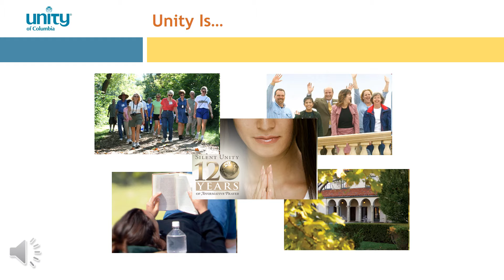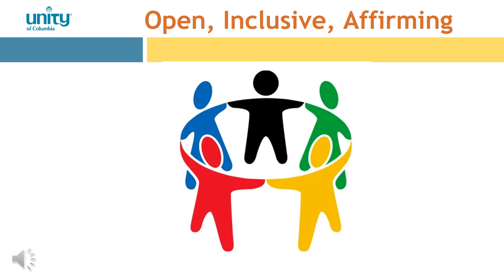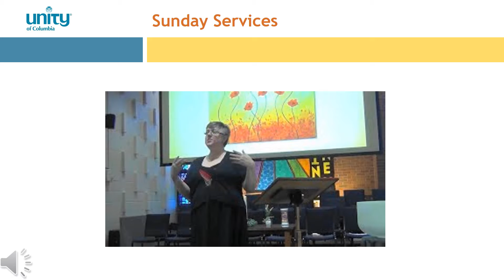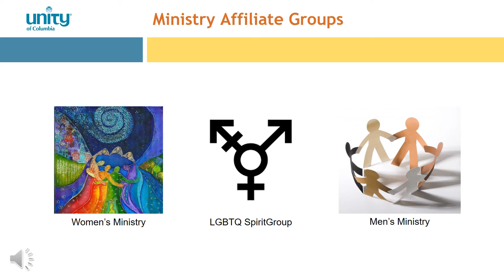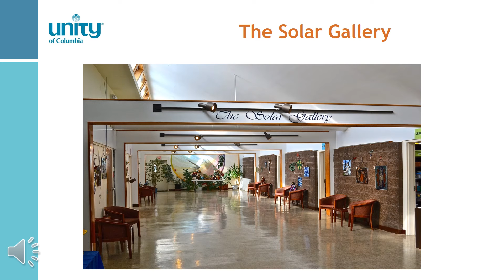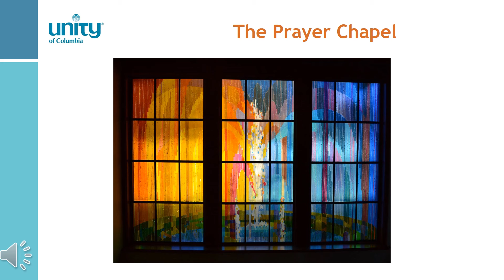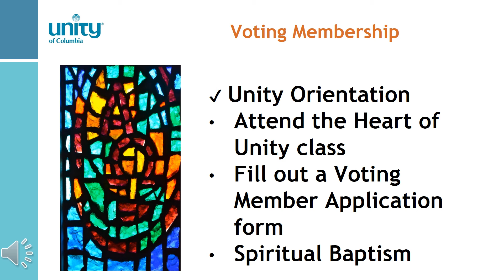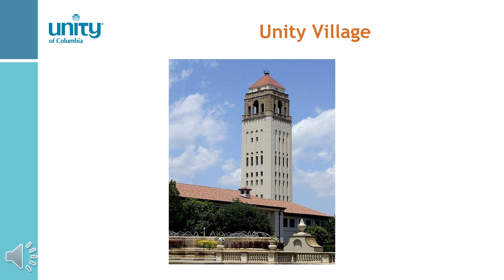Unity Orientation 2020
Information about Unity of Columbia - who we are, what we believe, what we offer.